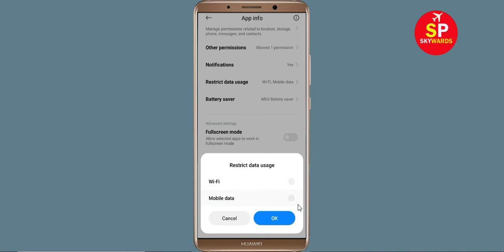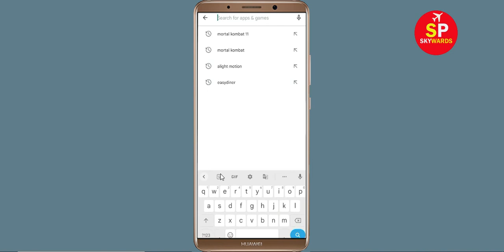How To Fix Alight Motion Apps Oops Something Went Wrong Please Try Again Later Error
Hello Friends in this video,  i will show you how to Fix Alight Motion Oops Something Went Wrong Error Please Try Again Later or Fix Alight Motion App Retry Problem. If you are facing same problem in your android mobile then it will help you a lot.

b). Confirm if the Alight Motion Server Is Working or not. ...
c). Login Through Alight Motion App and clear cache and clear data. ...
d). Uninstall then Reinstall the Alight Motion App from google playstore. ..